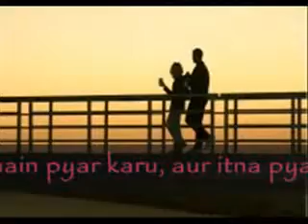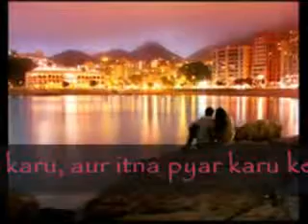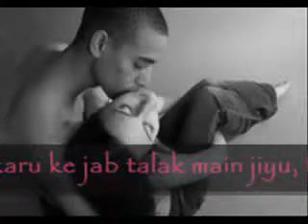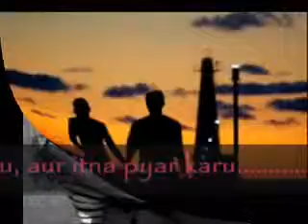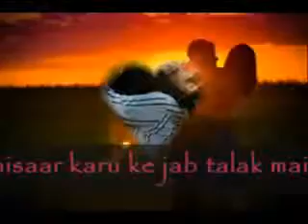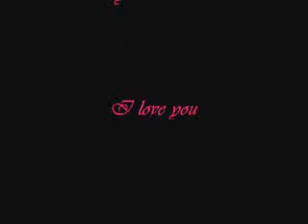Tujhe Main Pyar Karu - 1920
Tujhe Main Pyar Karu - 1920 Hindi Bollywood